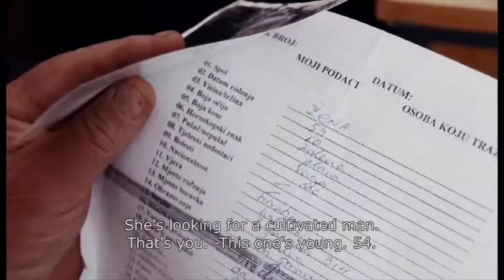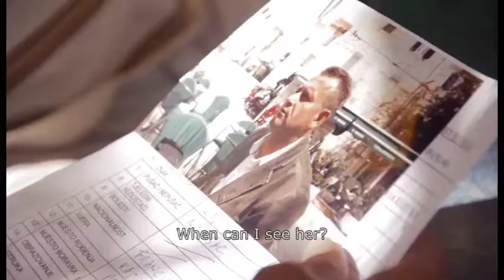Film Trailer: Gangster te voli / Gangster of Love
Trailer of the film Gangster of Love (Documentary Films in Competition) / Trailer k filmu Mafián lásky (Soutěž dokumentárních filmů)